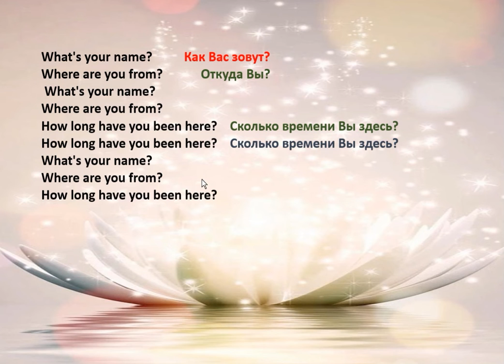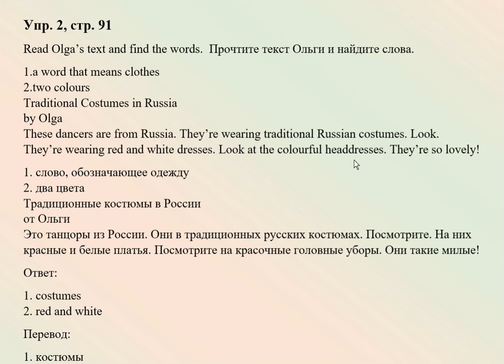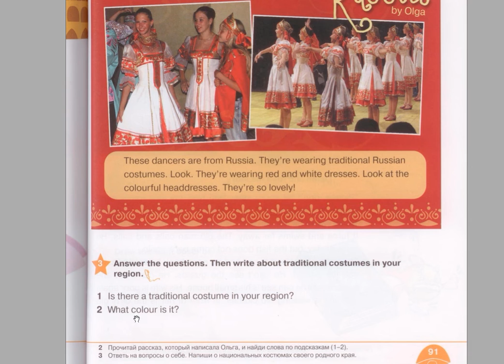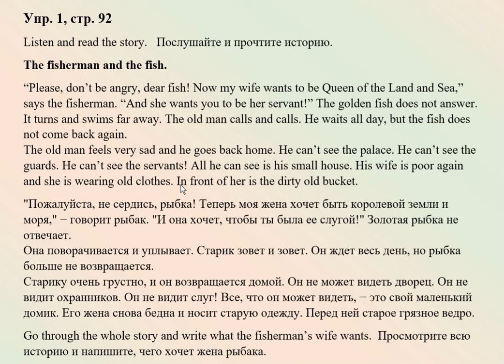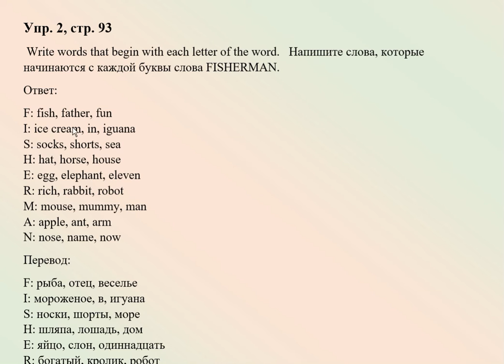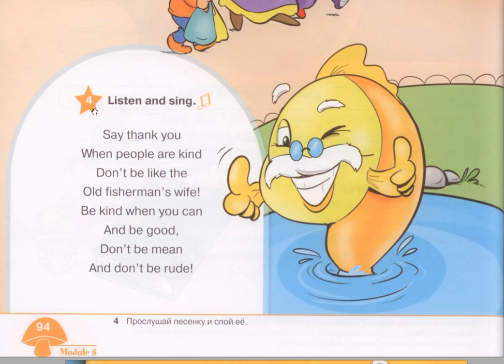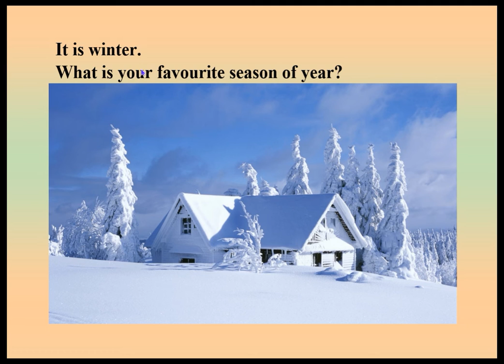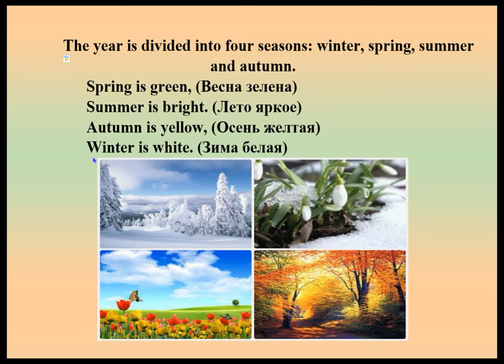2 класс. Звездный Английский. Домашнее задание. Часть 2. Страница 90, 91, 92, 93, 94.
2 класс. Английский язык. (Звездный Английский).
Домашнее задание. Наш мир. Часть 2. Страница  90, 91, 92, 93, 94.
English – 2 form Starlight -2. Our World. Homework. Part 2. Page 90, 91, 92, 93, 94.